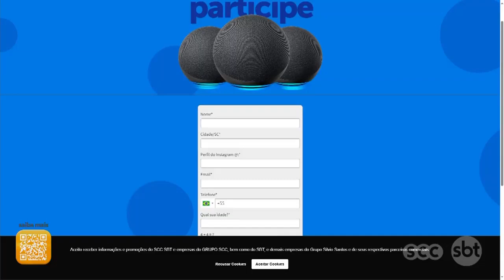Participe do sorteio de aniversário do Portal SCC10 | Destaques SCC10